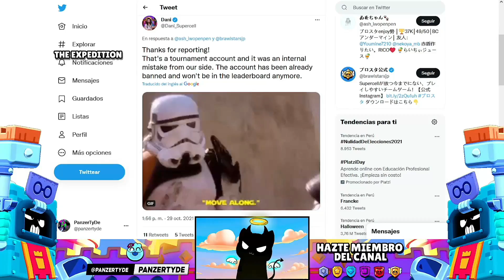¡¡URGENTE!! EL PRIMER BANEADO POR JUGAR CON LOLA en BRAWL STARS